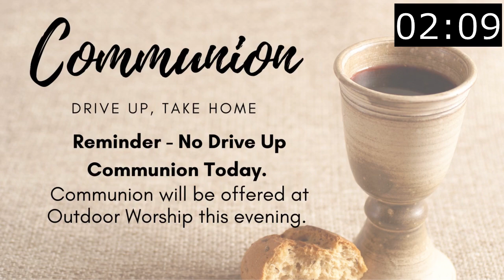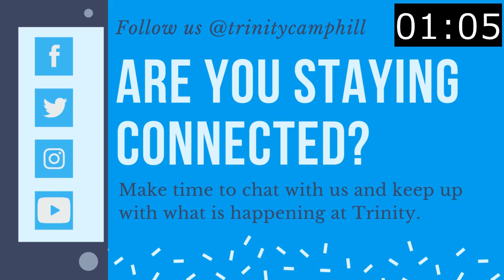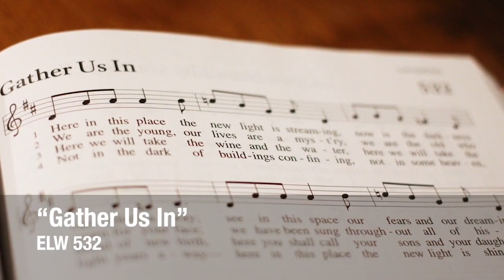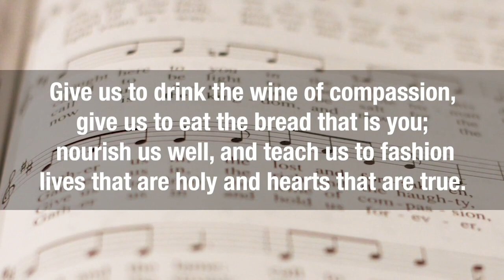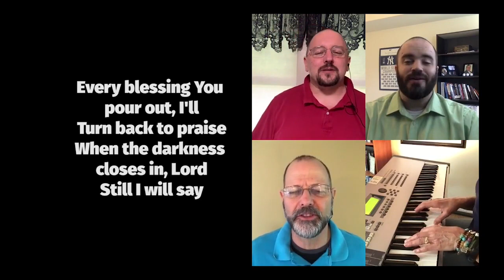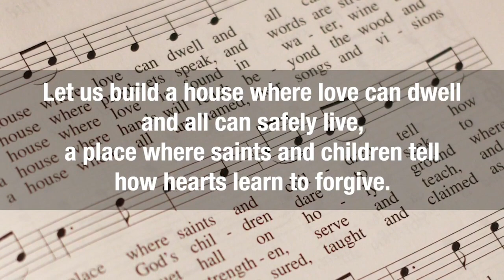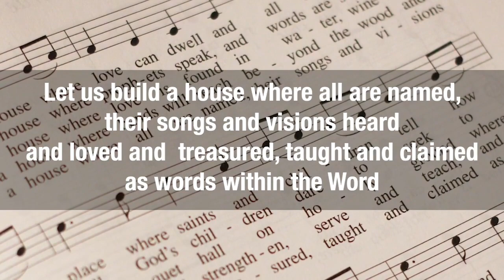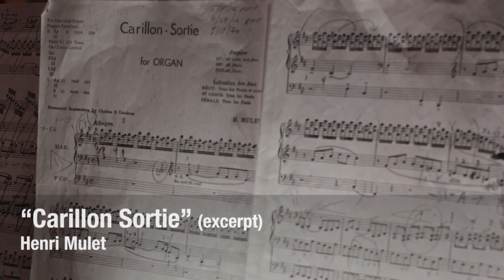September 6, 2020 - Trinity Camp Hill Live Worship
Special Worship Service presented by the Lower Susquehanna Synod. Bishop James Dunlop preaching.